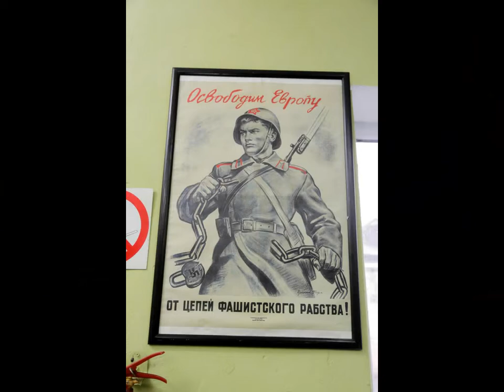Запорожский клуб «Фаэтон». фото Сергея ТОМКО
Музей является единственным в Украине, и имеет уникальную экспозицию раритетных транспортных средств. На сегодняшний день в музее представлено свыше 50 образцов авто-мото техники выпуска 30-80-х годов. В музее представлены как военные транспортные средства, так и классические гражданские автомобили. Фото Сергея ТОМКО "МИГ"